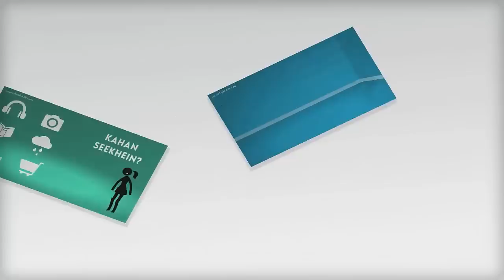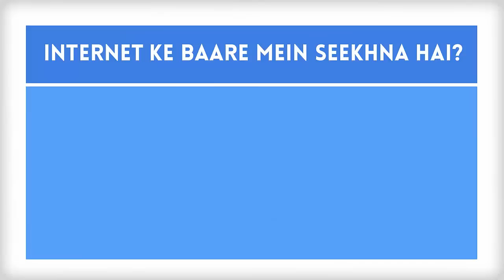Learn about computers, Technology and Social Media in Hindi from Kya Kaise